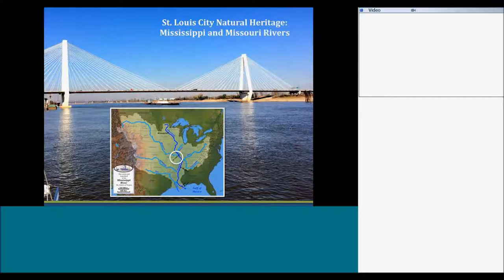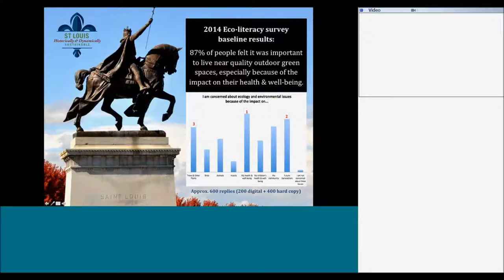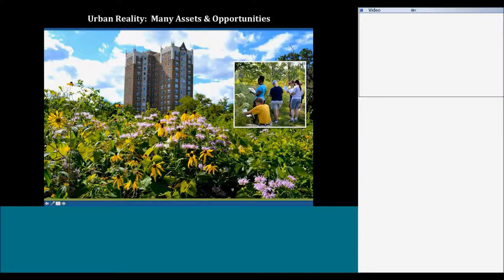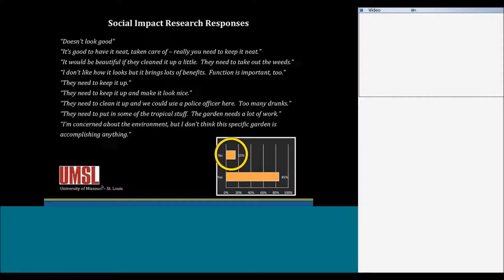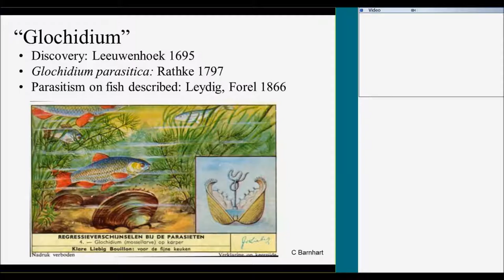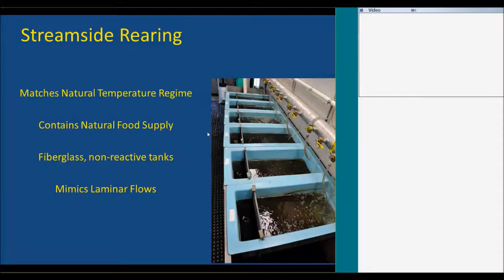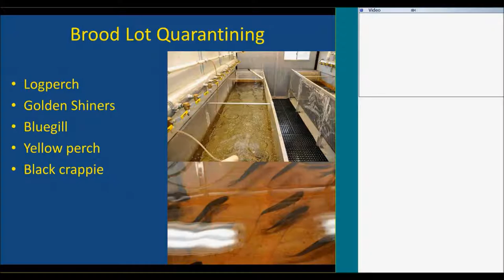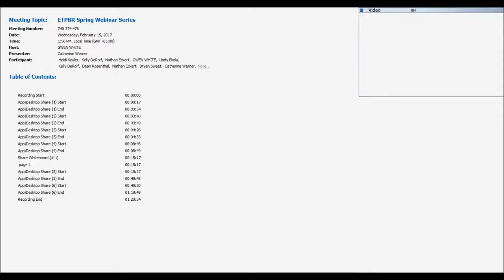Working with Municipalities to Implement Monarch Conservation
Nathan Eckert discusses the complex life-cycle of native freshwater mussels and how the challenges it presents are dealt with in the hatchery setting. Specifically, he will discuss the Mobile Aquatic Rearing Station, or MARS trailer, a streamside mussel rearing unit that the Genoa National Fish Hatchery uses to culture thousands of mussels for release in the Upper Mississippi River Basin on an annual basis.

Catherine Wheeler shares er experiences working with the City of St. Louis on Monarch Conservation Programs. She highlights the best practices and challenges of developing and delivering a variety of monarch conservation programs through (or with the support of) a local government.